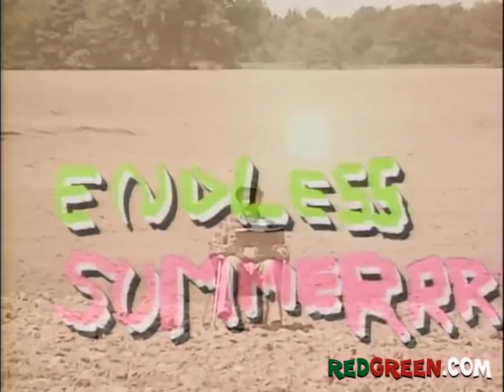The Red Green Show Ep 21 "Jet-Ski" (1991 Season)